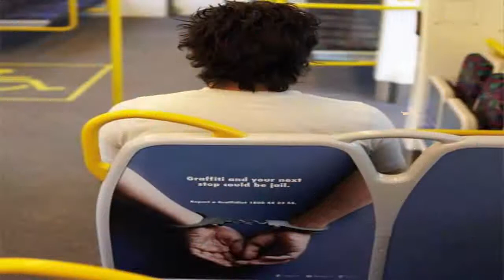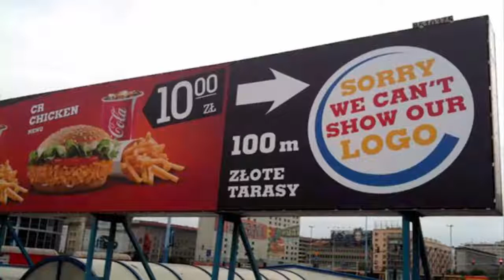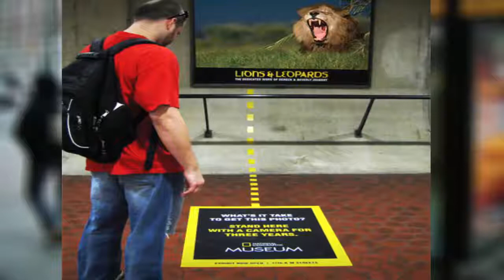[Try Not To Laugh] Top 30 Clever Marketing Ideas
This is a list of the cleverest and most creative guerilla marketing
like our facebook page for more fun:

Source:
Artist: